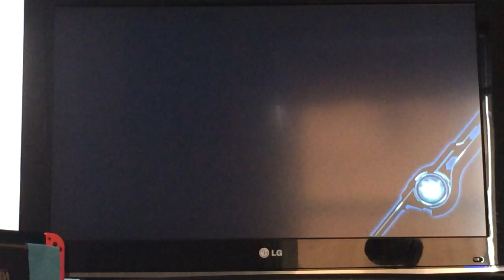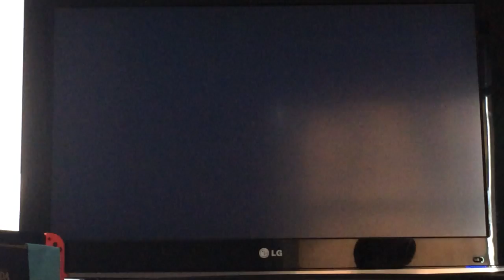Let's Play Xenoblade Chronicles [PART 46] R.I.P Emperor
Poor Melia :( the aftermath of the events on prison island ensue, and the team begins to prepare themselves for what is next on their journey, and question why Fiora doesn't seem to acknowledge her friends.